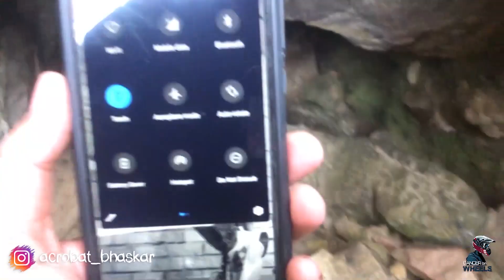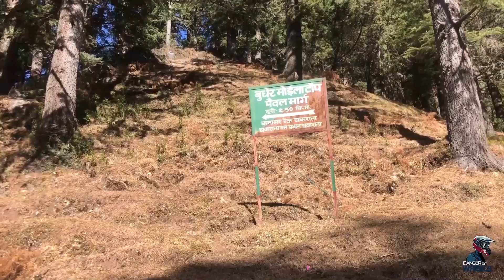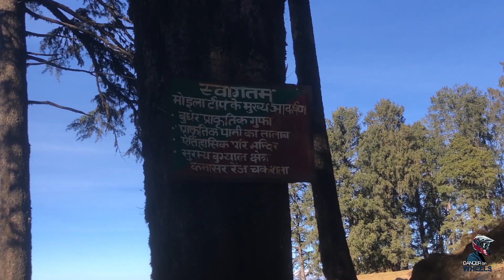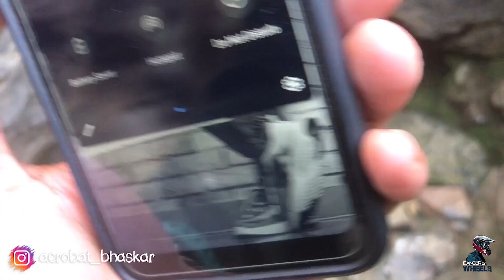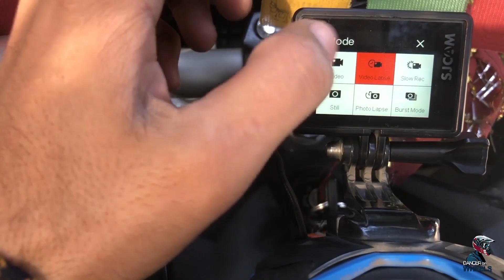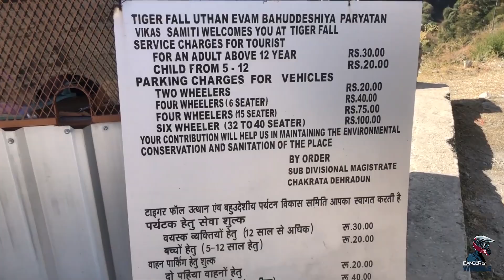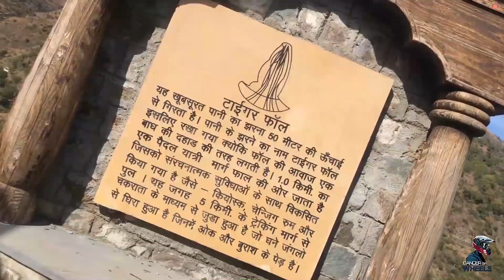CHAKRATA Uttarakhand | Chakrata Hill Station | Chakrata Tourist Places | Tiger Fall Chakrata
Chakrata is a beautiful Hill station located in the Dehradun district of Uttarakhand, India. The hill station is surrounded by beautiful forests of Oak and Rhododendron, and there are many beautiful trekking trails in the area. Chakrata is also known for its beautiful waterfalls, such as Tiger Falls and Kimona Falls, and for its adventure activities, including rock climbing, rappelling, and trekking. In this video U will get to know all about this beautiful Place.